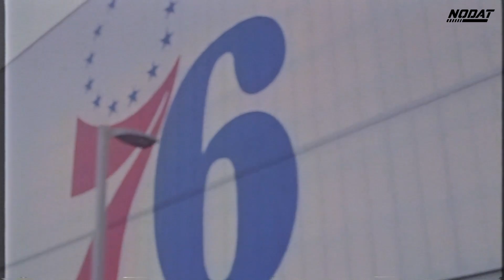Day In The Life of NODAT Feat. Jonathan Kasibabu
First Vlog post ever for NODAT where we take a deep dive into a day with NBA G-League player Jonathan Kasibabu, who plays for the Austin Spurs. Follow Coach Steve on his day & workout with Jon before he left to go to Austin !

to schedule a workout with us !

Tune into our NDO Podcast on Spotify, Apple Podcast and SoundCloud as well!